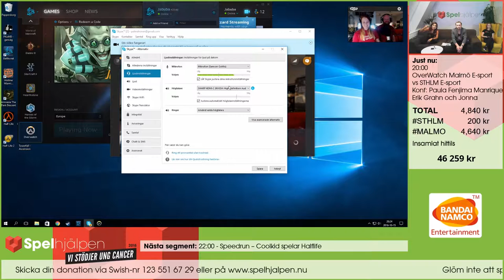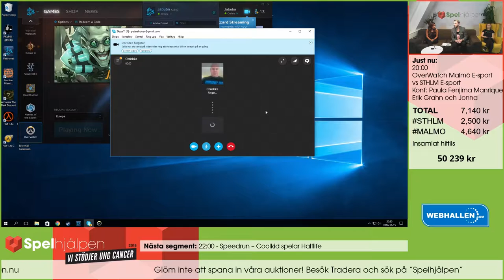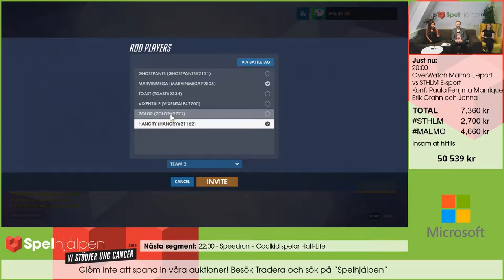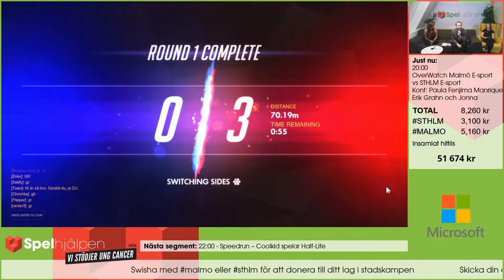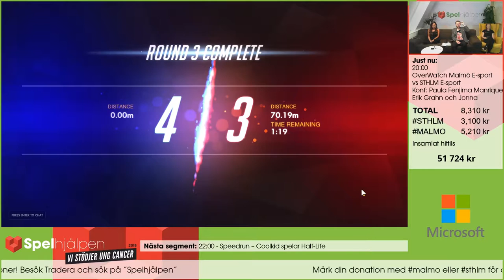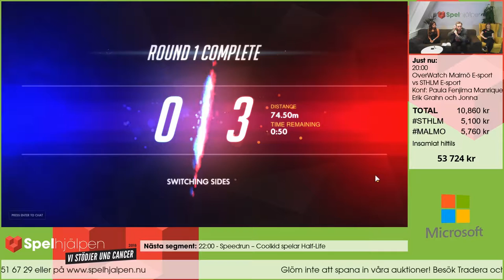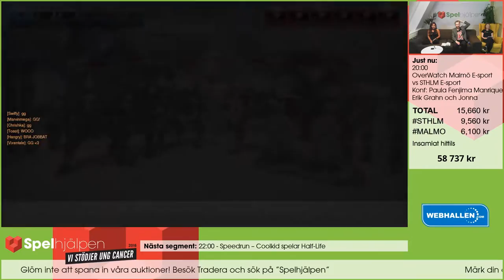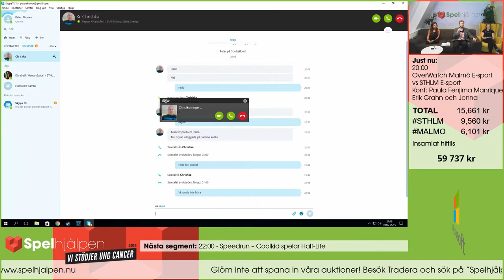Spelhjälpen 2016 - OverWatch: Malmö E-sport vs Sthlm E-sport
Det här är en del av livesändningen Spelhjälpen som sändes 15-16/10 2016 - ett spelmaraton som lyckades dra in mer än 100 000 kronor till Ung Cancer.

Detta segment sändes mellan 20 och 22 på lördag kväll med Paula "Fenjima" Manrique och Erik Grahn som kommenterar Overwatch-match mellan Stockholm E-Sport och Malmö E-Sport. I bild även Jonna Pandie och Peter Ahonen.